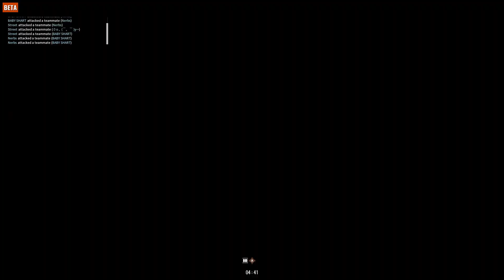Insurgency Sandstorm Beta #46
Playing the beta!